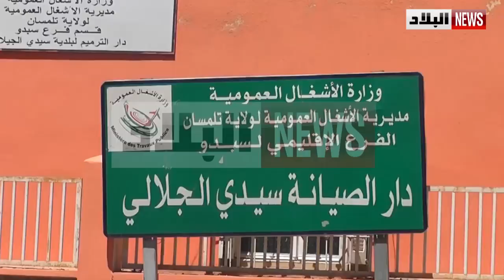وفاة تلميذ واصابة 19 آخرين في حادث مرور بتلمسان